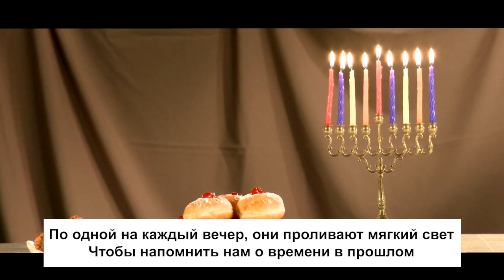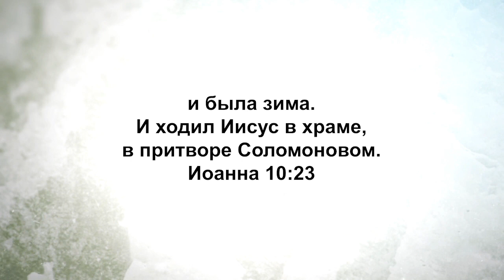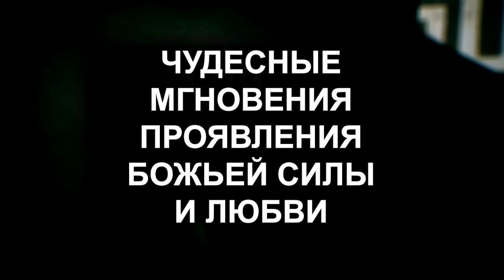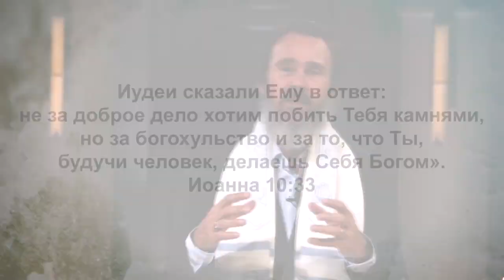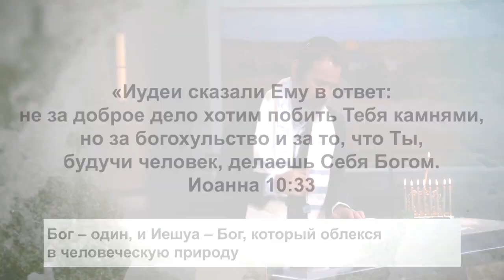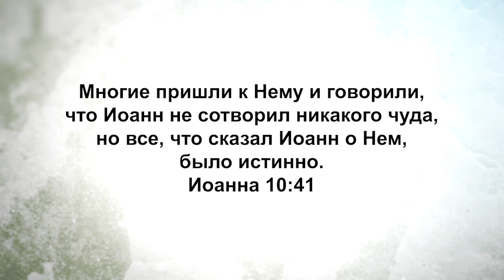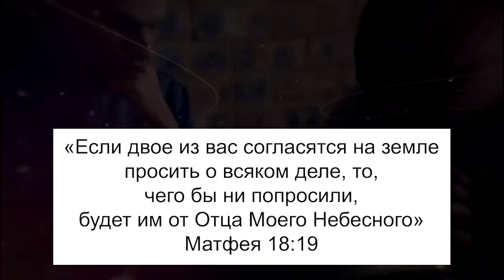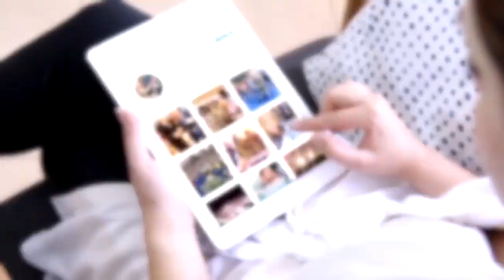ОТКРЫВАЯ СЫНА БОЖЬЕГО. «Узнавая еврейского Иисуса» (105)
В этом выпуске раввин Кёрт Шнайдер сосредотачиевается на празднике под названием Ханука.

Многие считают, что Ханука это чисто еврейский праздник, но Иешуа, Иисус, тоже праздновал Хануку. Сегодня раввин покажется вам это в Писании. Ханука переводится как праздник посвящения. Ханука это  очень радостное событие.